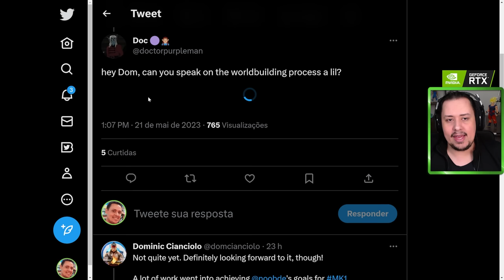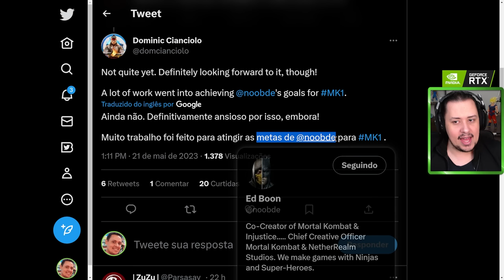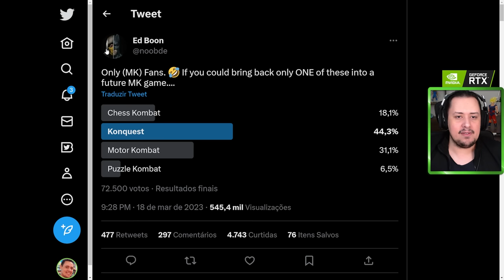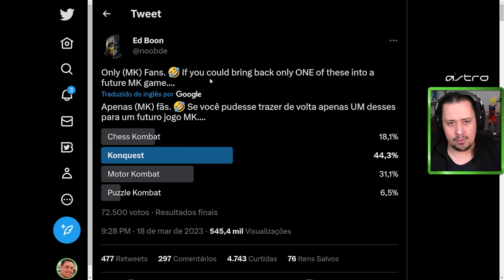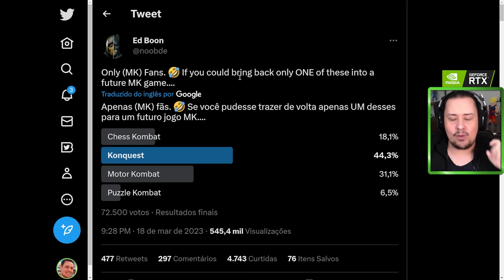MODO AVENTURA VEM AÍ NO MORTAL KOMBAT 1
Nosso PC Gamer:
VGA: NVIDIA GeForce RTX 3070ti
Proc: Intel Core i5 10600k 4.1Ghz
Mobo: Asus Z490M Plus
Microfone: HYPERX QuadCast
SSD: TeamGroup T-Force Delta 500gb
Fonte: Corsair TX850 W